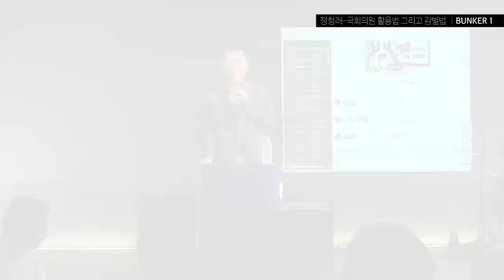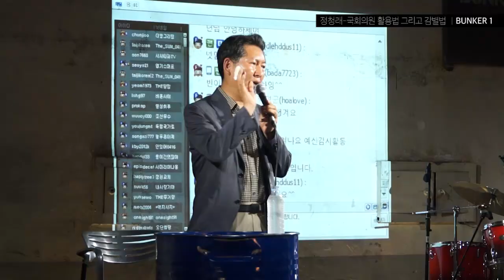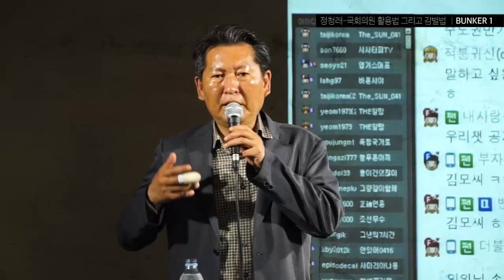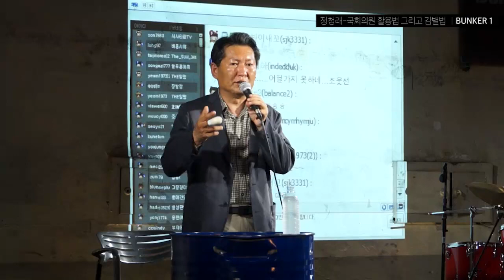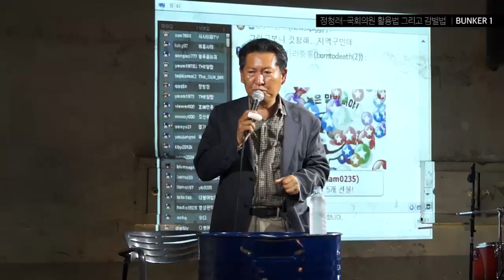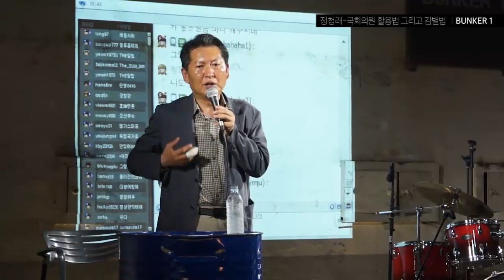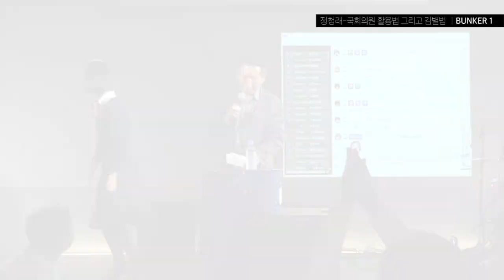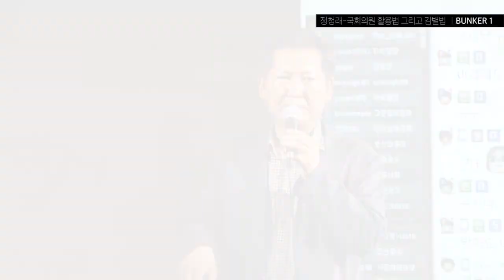[벙커1특강] 정청래 - 국회의원 활용법